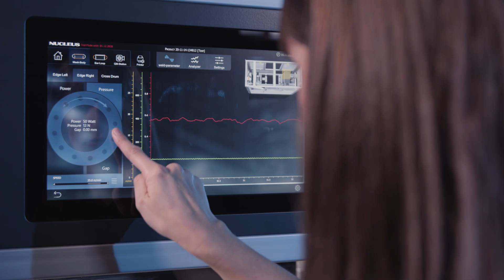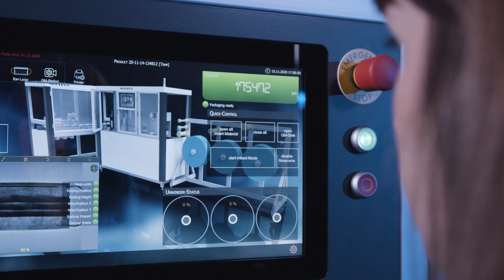NUCLEUS ultrasonic - 140 masks/min DX100 NuMed Line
Production lines:
DX100 for surgical masks with earloops 140 masks/minute
DX200 for surgical tiemasks 100 masks/min
DX300 Duckbill FFP2 mask machine 200 masks/min